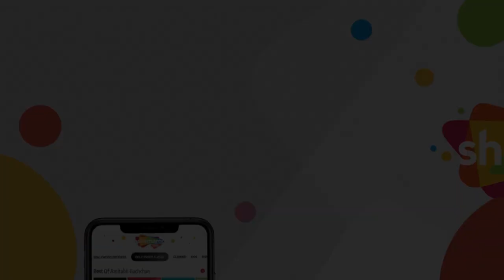Nau Do Gyarah Movie Song Jaan E Jigar Dev Anand Kalpana Kartik Jeevan Madan Puri Lalita Pawar1957